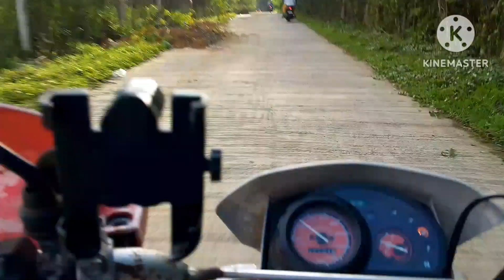unlocking Sitio Mountain View Sinubong Zamboanga City (Sulit ang pagod) | Ako si Bheduy